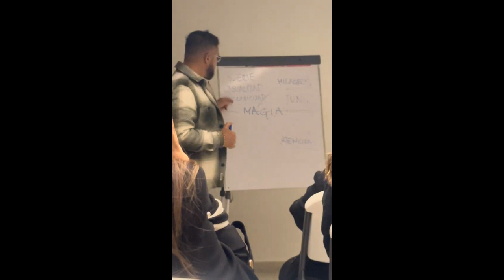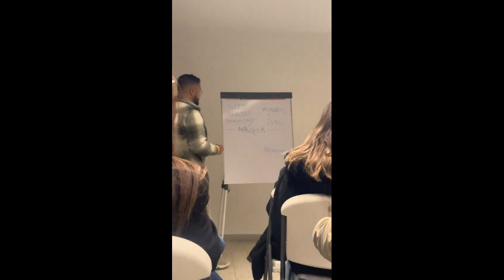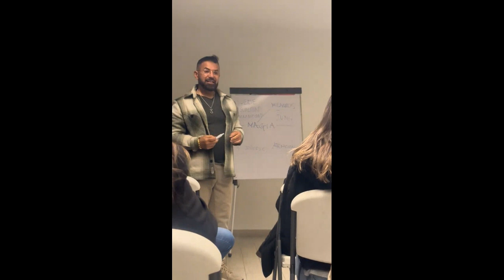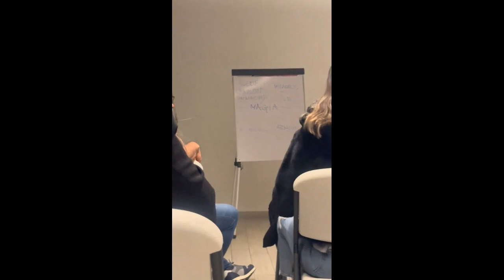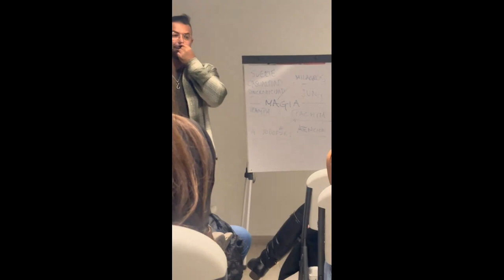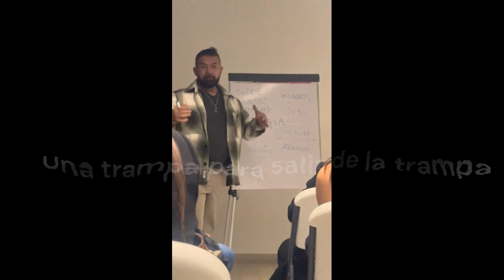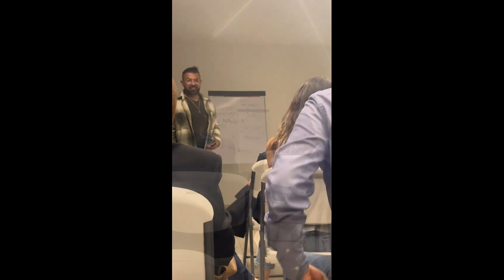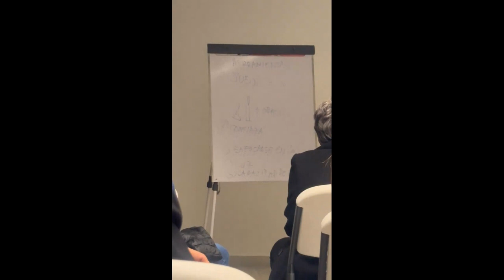Psicología y magia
Puede la psicología usar la magia? Que nos dicen y Jung y Jodorowsky sobre ello? este video son extractos de un conversatorio sobre el tema dirigido por  el psicoterapeuta Julio Vicente .